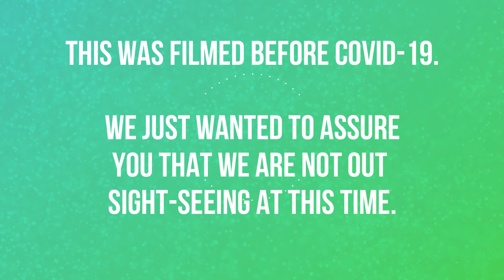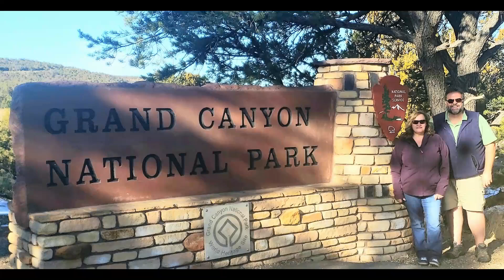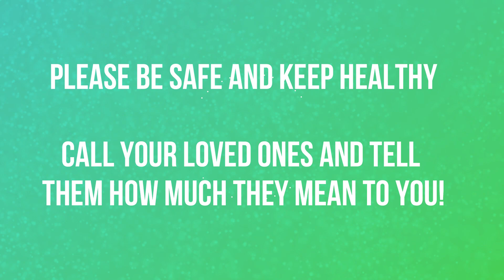RV Living - A Beautiful Day at the Canyon!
We had a fantastic time at the Grand Canyon!  What an amazing sight - it is so hard to comprehend the depth and width of it.  We will go back and spend more time there, hopefully do some boon-docking nearby so we can really explore the area fully!  We hope you enjoy our day at the Grand Canyon.

Some of the Items we use:

Ninja Foodi OP305 6.5 Quart TenderCrisp Pressure Cooker

Valterra Mighty Cord, RV 50-Amp Extension Cord, 10-Foot Power Extension Cord, Red

Valterra Black T58 Twist-On Waste Valve

Tri-Lynx 00015 Lynx Levelers - 10 Pack

Kohree 30 Amp to 50 Amp RV Plug Adapter Heavy Duty Dogbone Electrical Power Adapter with Grip Handle, 30M/50F 125V/3750W, 18 Inches

Nexgrill Fortress 2 Burner Cast Aluminum Table Top Gas Grill, Heavy Duty, Push and Turn Ignition with Built-In Thermometer

Camco 30 Foot 43061 Sidewinder Plastic Sewer Hose Support

Sport-Brella Versa-Brella SPF 50+ Adjustable Umbrella with Universal Clamp

AFA Chock Blocks (4 Pcs) Rubber Dual Wheel Tire Chocks Front and Back for Camper, Trailer, RV, Truck, Car and ATV - Best Heavy Duty Vehicle Wedge Design with Handle and Garage Grip Bottom

BLOBLO Dog Car Seat Pet Booster Seat Pet Travel Safety Car Seat Dog Bed for Car with Storage Pocket

Camco RhinoEXTREME 20ft RV Sewer Hose Kit, Includes Swivel Fitting and Translucent Elbow with 4-In-1 Dump Station Fitting, Crush Resistant, Storage Caps Included - 39867

zero-G 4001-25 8 Inch by 25 Feet Lightweight, Ultra Flexible, Durable, Kink-Free Garden Hose, 5, 5/8" x 25', Gray

This channel is for entertainment only.  We are not RV experts and do not make recommendations.  We are only sharing our journey and what works for us.

 ANY comments, material, content or posts that are racist, fraudulent, unlawful, profane, pornographic, hateful, include full or partial nudity, are obscene or otherwise objectionable will immediately be deleted.  We have a "Zero Tolerance" policy for such comments and posts.